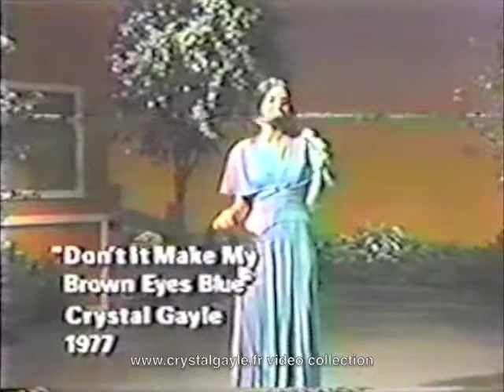Crystal Gayle - don't it make my brown eyes blue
Crystal Gayle
"don't it make my brown eyes blue"